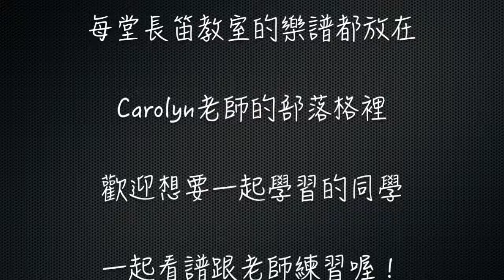Carolyn長笛教室- Class 09- F大調蜜蜂做工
或到Carolyn的網站留言

今天第9單元曲子-蜜蜂做工~
一樣的這首曲子是F大調~
蜜蜂做工前面是由長音所組成~
中間的節拍是一拍一個音~
如一開如會不順~可以先把中間的四分音符~
拿出來多練几次~然後再從頭吹~就會輕鬆很多~
一樣的我還會再上一個影片是由我跟婷老師的合奏版~
想要跟鋼琴伴奏一起吹的朋友們~
可以跟著那個影片一起練習哦!!